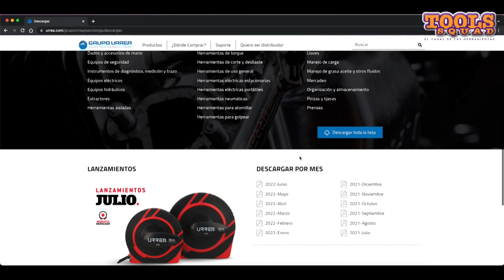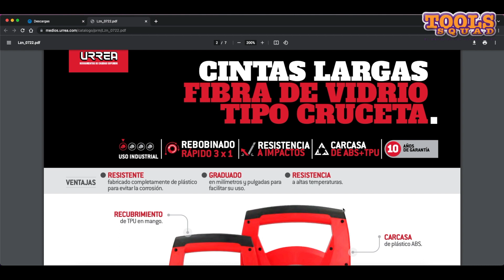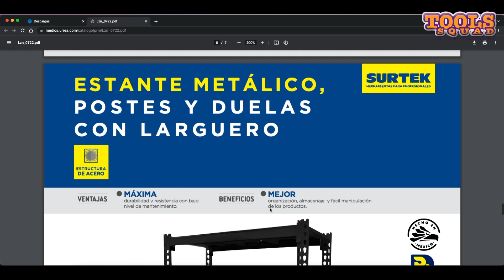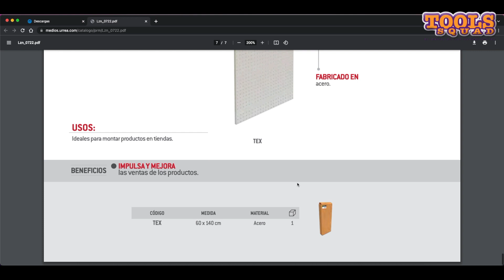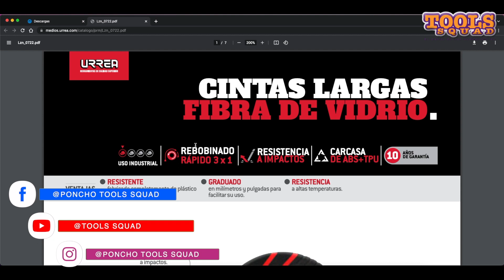Lanzamientos Julio Urrea Surtek Foy Lock